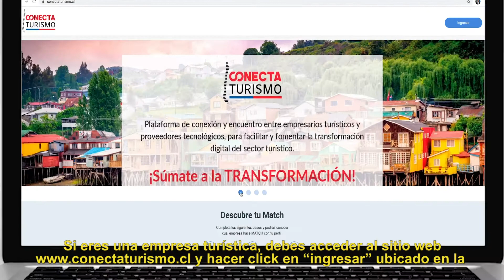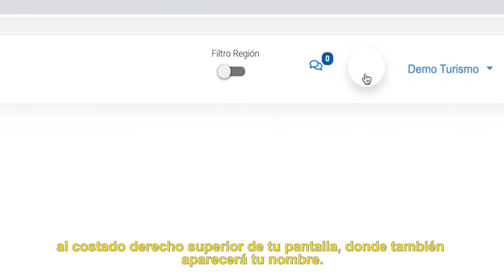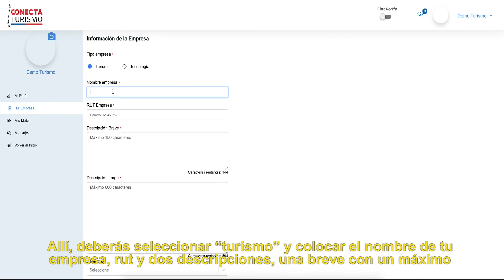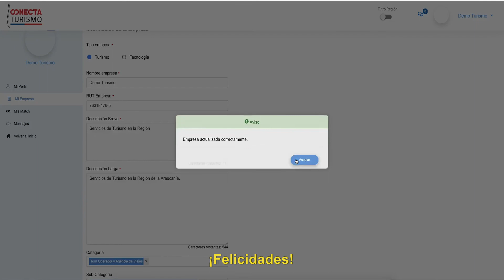Registro en la Plataforma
Conoce como registrarte paso a paso en la plataforma Conecta Turismo